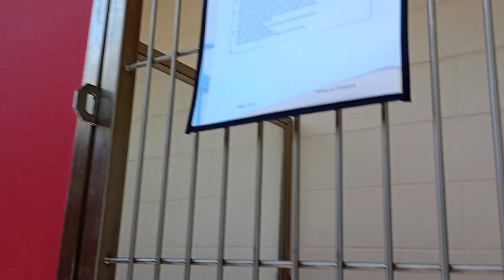Sakari 2y A834829 separate & fed Malcolm 1y A837831 kennel 2 pod 1 PACC shelter she was an angel 846